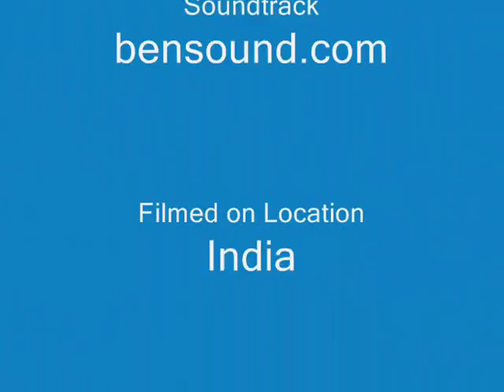Occasional Armchairs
Sofas & Armchairs We know a sofa is more than simply a place to sit. It's the centre piece of your living room, adding a splash of colour, texture and absolute ...